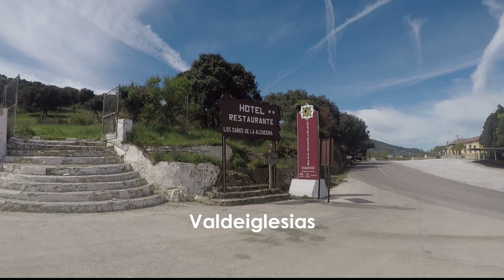Bikepacking Ronda to Albunuelas Off-Road Spain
It was Easter Festival time in Ronda on the weekend I was there, all very emotive!  Lots of wonderful pueblos were visited on this leg of my tour, too much to list here, so do take a look at the full length videos.  Some of the high points were the crazy downhill ride at the Caminita del Rey,  the torrential rain and a week spent in Valle de Abdalajis at Refugio Alamut, the amazing descents into Riogordo and Albuñuelas, the motel that appeared as if in a Tarantino movie,  just when I needed it, meeting Meta and Robert, who were riding the same route!  There were also some downers to such as having to be rescued because I got lost and ran out of energy, getting stuck, to a standstill in the clay-like mud above El churro, a less than helpful bar owner that promised me a camp pitch which didn't happen.
But by far the best thing that happened was staying at Ken's BnB, Casa Azul in Albuñuelas, meeting him and his beautiful rescue doggo Lena, was such a special time.  Both have since passed away, so sad news.

Ways you can help keep this channel running:
Give each video you view a thumbs up!

Helinox Lite Cot

Sea to Summit Ember EBIII Quilt
This is a different seller than I bought from

Promend  Quick Release Pedals PD R67Q
Ships to most countries

Camera tripod - Lightweight
This is a different seller than I bought from but it looks the same part